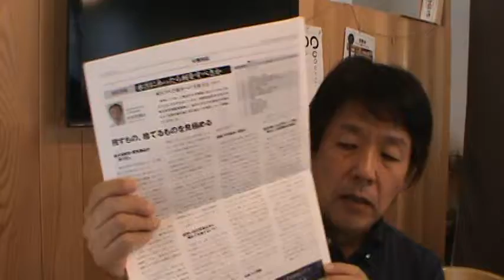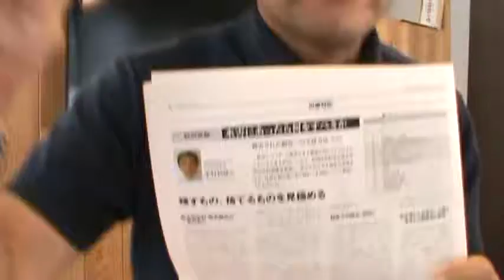滋賀県野洲市 新築 水害 水害がある地域は保険を見直しましょね